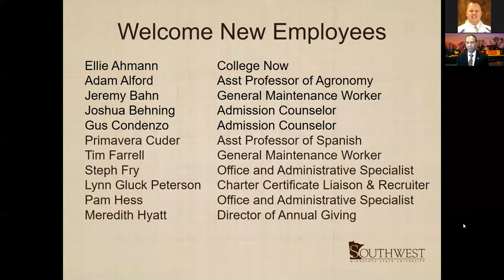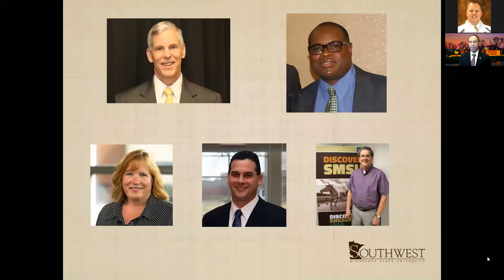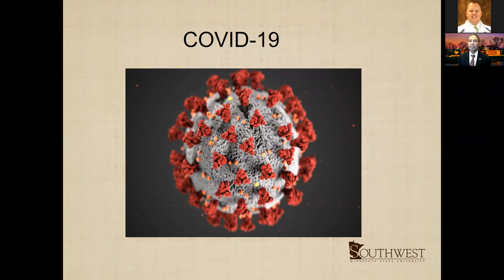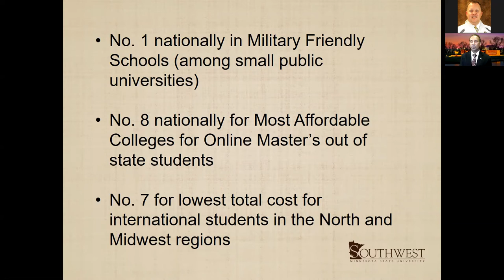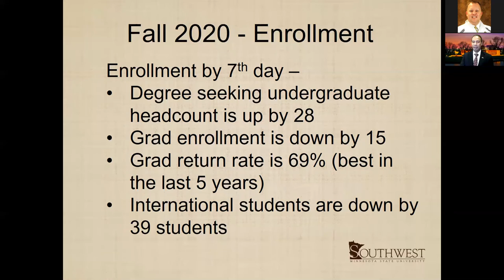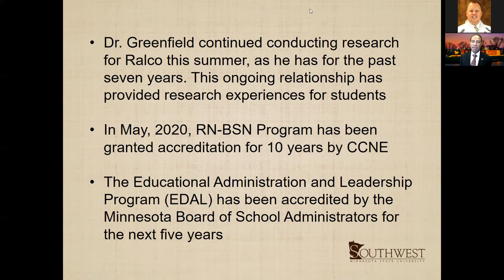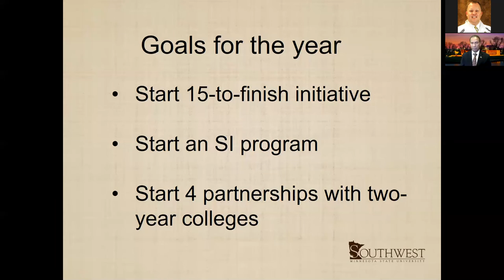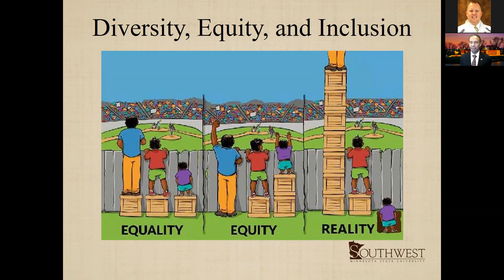State of the University Address 2020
Southwest Minnesota State University President Dr. Kumara Jayasuriya delivers the 2020 State of the University address.